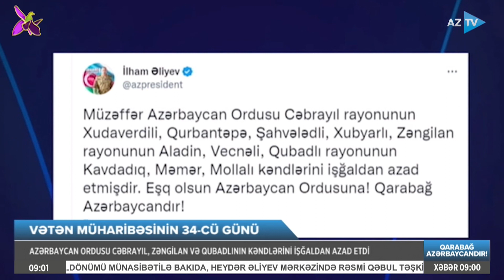Zəfər yolunun 34-cü günü nələr yaşandı? - müharibə xronikası